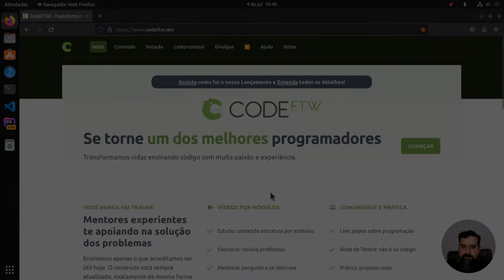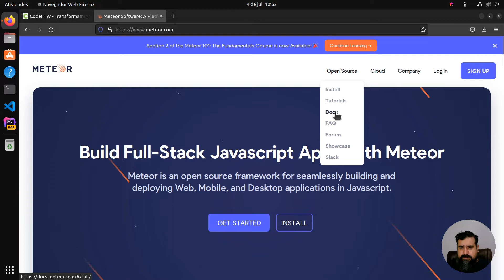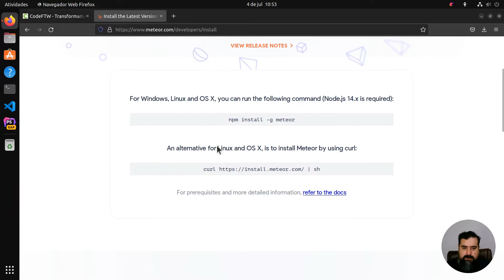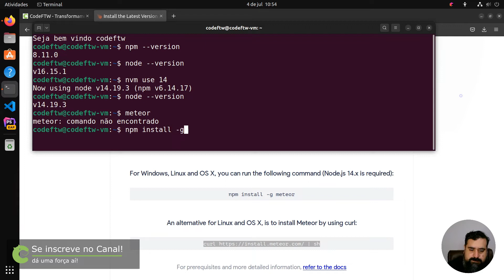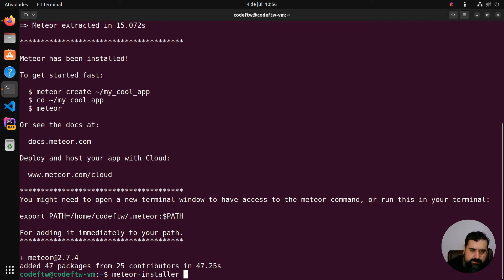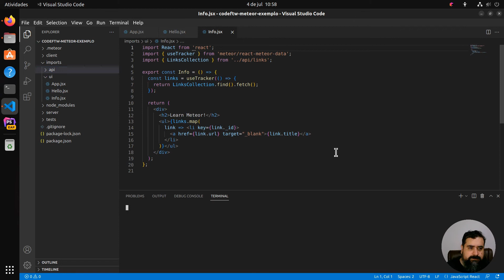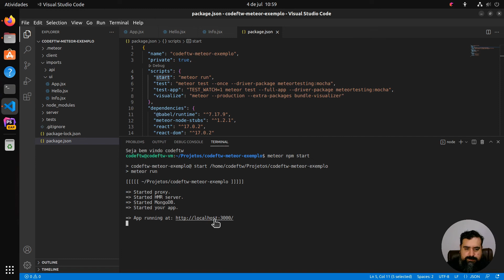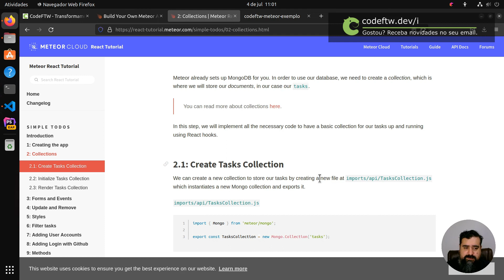Introdução e Instalação do Meteor - Ambiente de Desenvolvimento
Neste vídeo vamos realizar a instalação do Meter criar um projeto do template padrão e rodar a aplicação.

Já assistiu? Massa. Agora manda seu comentário aqui embaixo, isso é importante pra caramba, vamos responder todo mundo. Ah, lembra do like ein.